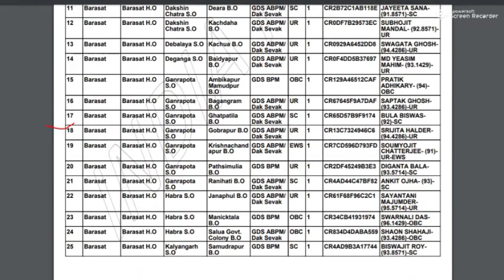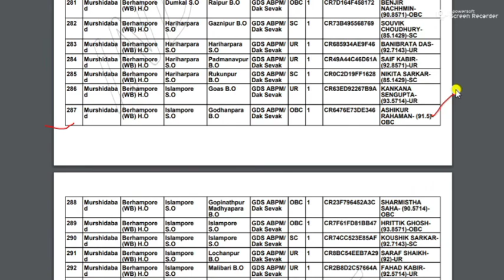WB GDS Result Out II West Bengal গ্রামীণ ডাক সেবক Oficial রেজাল্ট বেরোলো ।। WB GDS Result Publish